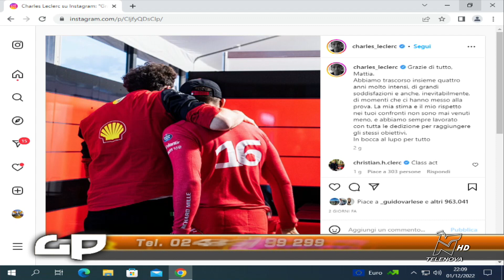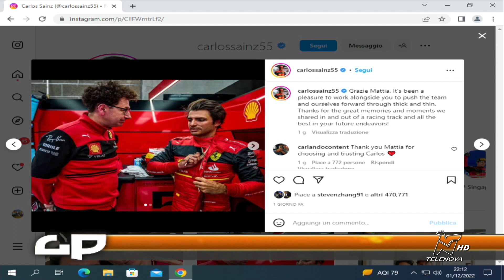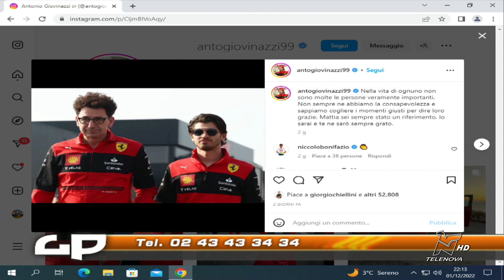GRIGLIA DI PARTENZA 01/12/2022